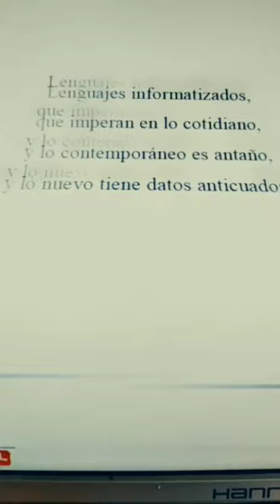poesía literatura Miguel de Asèn verso canción(5)